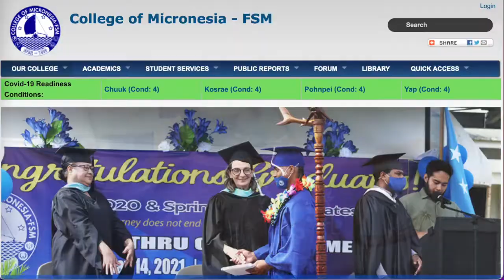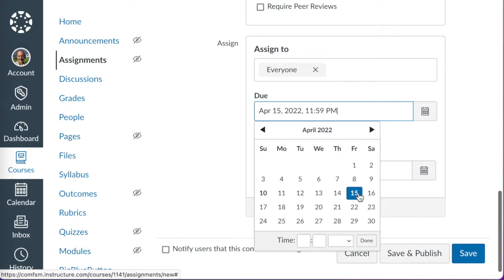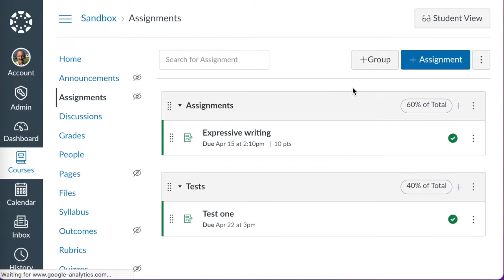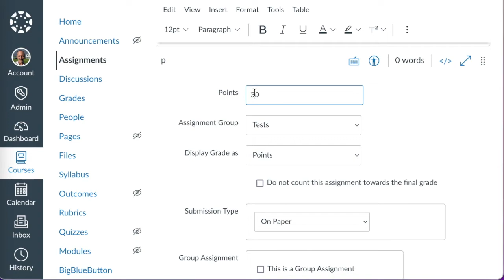Instructure Canvas Level One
A visual overview of using the Instructure Canvas LMS as an offline grade book without narration.